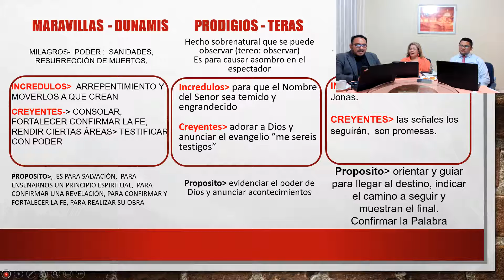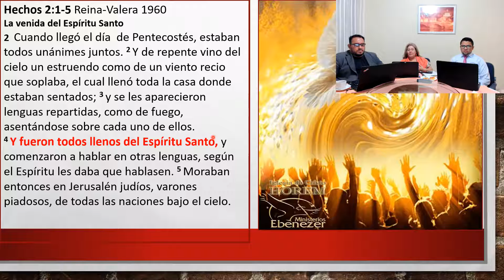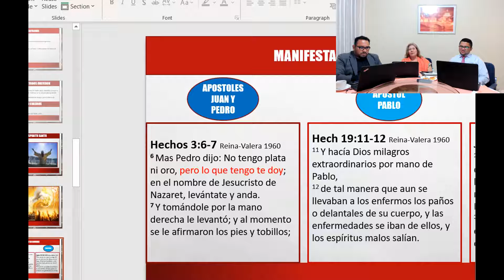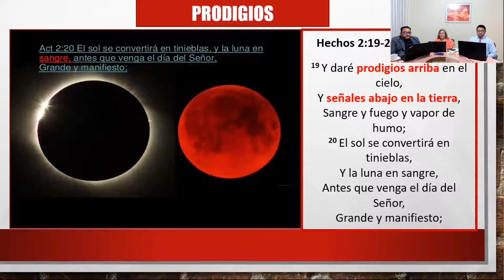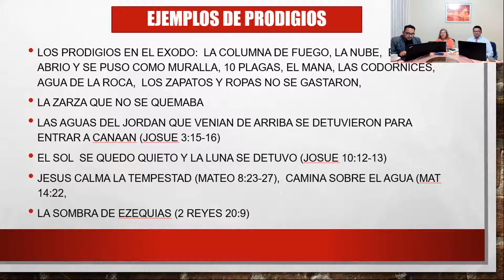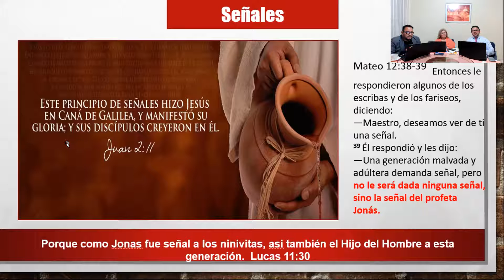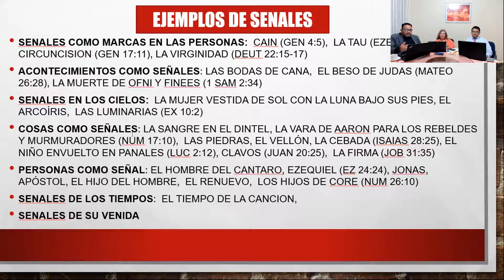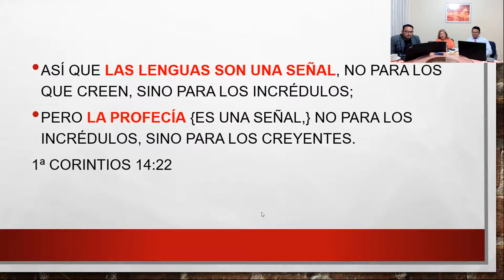04/04/21 Discipulado General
::: Maravillas, portentos y milagros II :::
04/04/21
NO contamos con derechos de autor sobre la musica o imagenes.